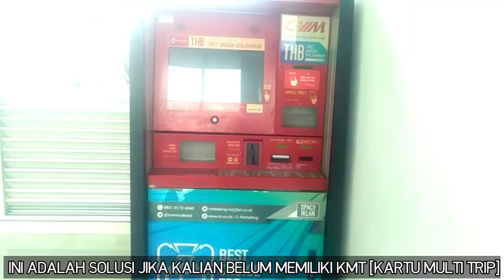KA BIAS MELINTASI JEMBATAN TERPANJANG DI LINTAS TENGAH !! Adi Soemarmo - Stasiun Solo Balapan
Perjalanan naik kereta api Bandara Internasional Adi Soemarmo dari Stasiun Bandara Internasional Adi Soemarmo (SMO) ke Stasiun Solo Balapan (SLO) dengan harga tiket 7 ribuan.

Jalur kereta api kadipiro - bandara adi soemarmo terbilang unik, karena jalurnya berdampingan dengan Jalan Tol SoKer. Namun okupansi dari kereta ini terbilang sepi, teman-teman ayo beramai-ramai naik kereta ini agar kereta ini tetap dapat dipertahankan.

Rincian KA
Nama KA : KA Bandara Internasional Adi Soemarmo
Nomer KA : KA 7120
Kelas : Ekonomi Komuter 2-2

Relasi : Adi Soemarmo - Kadipiro - Solo Balapan - Purwosari - Klaten PP

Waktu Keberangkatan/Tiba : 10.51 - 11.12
Durasi Perjalanan : 21 Menit
Tarif : Rp 7.000,-

Tiket KA Dapat Dipesan langsung melalui KAI Acces serta dapat langsung go show di stasiun

Tanggal : 5 January 2021
Lokasi : Stasiun Bandara Internasional Adi Soemarmo

Editing : Kinemaster